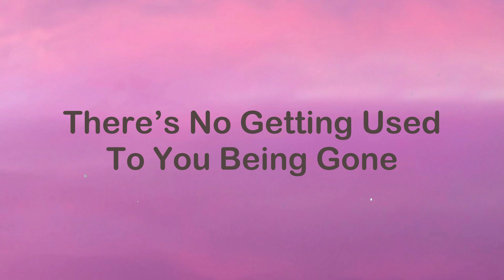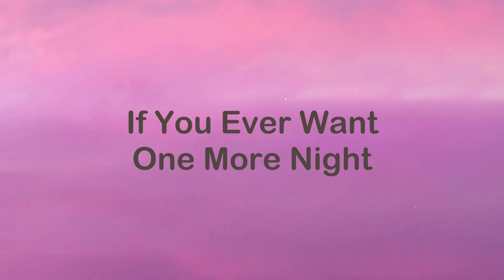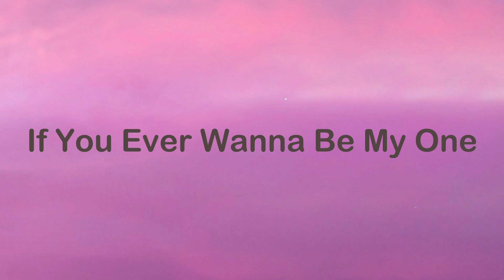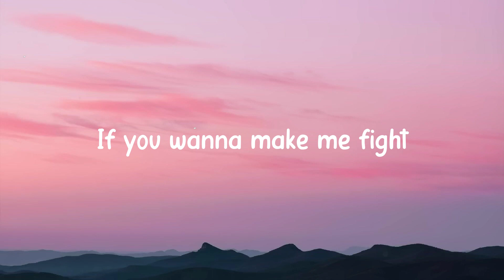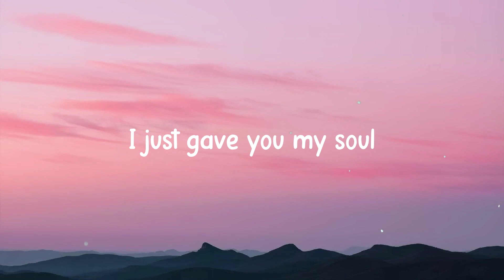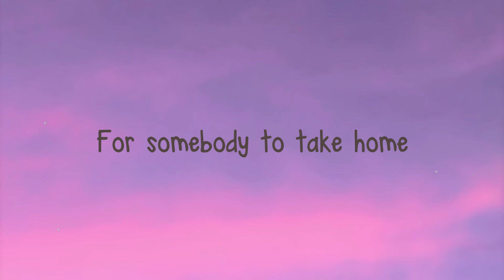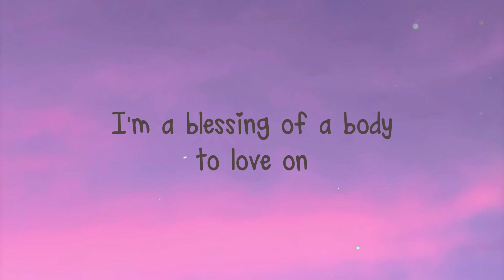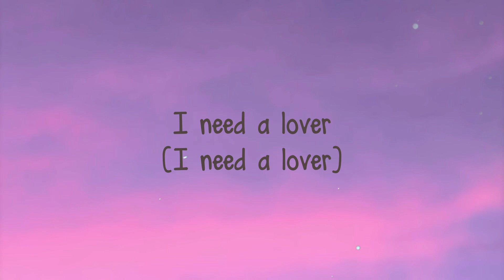I'll Be Waiting - Cian Ducrot (Lyric-centric) 💟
I'll Be Waiting - Cian Ducrot (Lyric-centric) 💟  I'll Be Waiting - Cian Ducrot (Lyric-centric) 💟